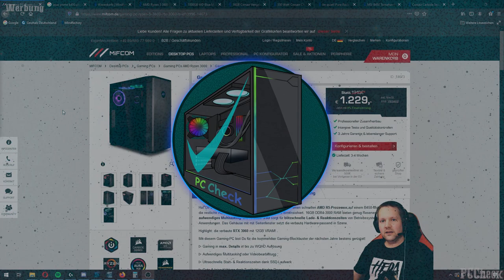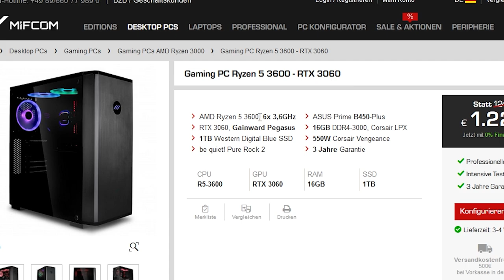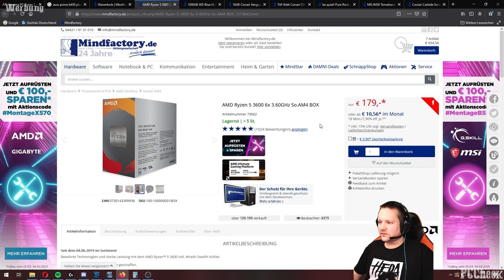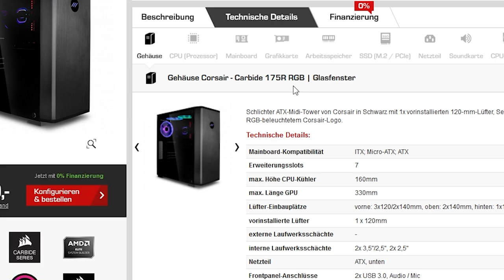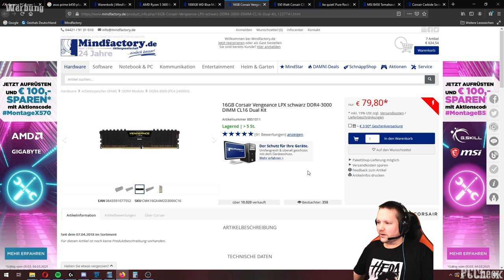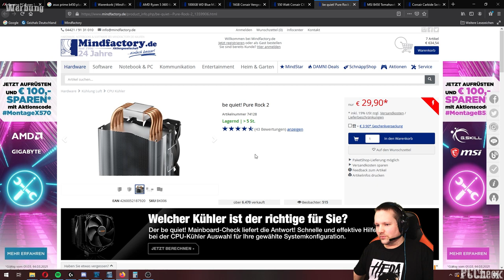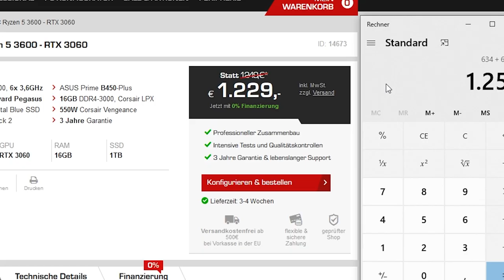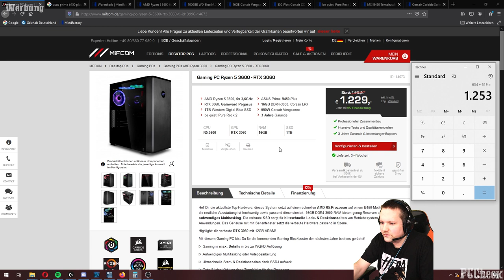PC Check - MIFCOM Gaming PC Ryzen 5 3600 - RTX 3060 - Taugt der was?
+++Quellenangaben+++